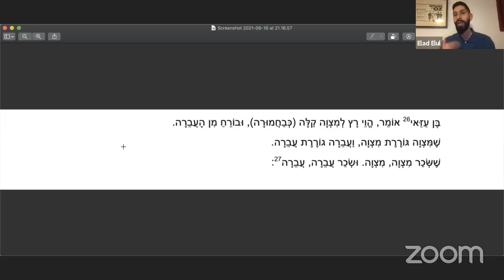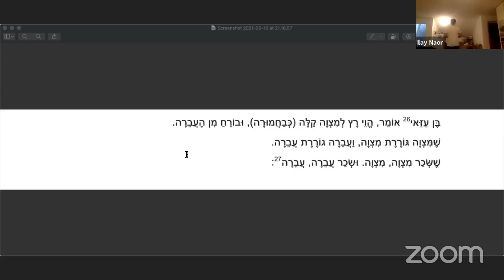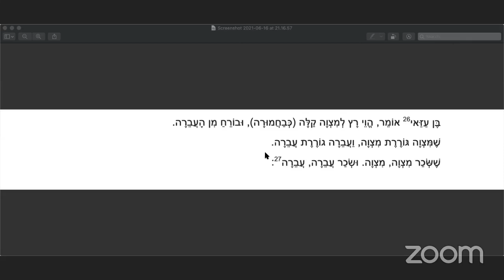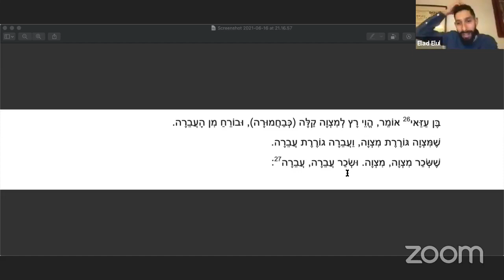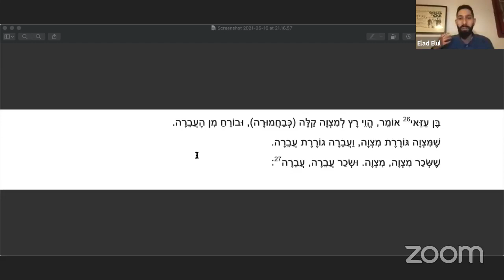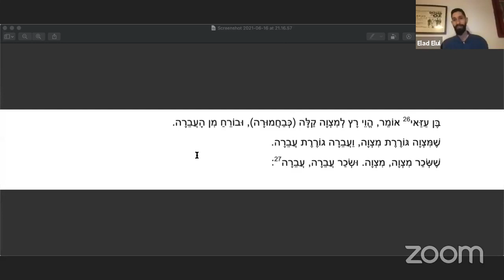(התענוג שבמעשה טוב) "מסכת אבות בראי החסידות - "הוי רץ למצוה קלה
ד״ר אלעד בן אלול מעביר את סדרת ההרצאות המרתקת של הרב מאניס פרידמן לפרקי אבות ע״פ החסידות, על פי ביאוריו ופירושיו של הרבי מלובביץ׳. פרק זה עוסק במשנה מפרק ד: ״בן עזאי אומר, הוי רץ למצוה קלה, ובורח מן העבירה, שמצוה גוררת מצוה, ועבירה גוררת עבירה; ששכר מצוה מצוה, ושכר עבירה עבירה.״